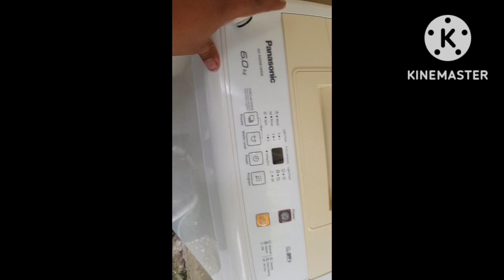How to adjust water level sa ating mga Automatic washing machine